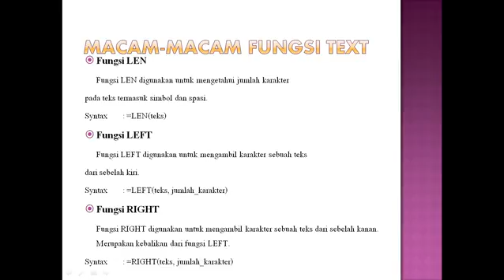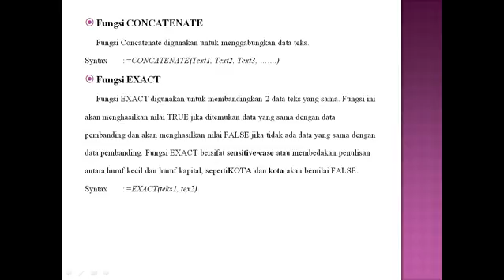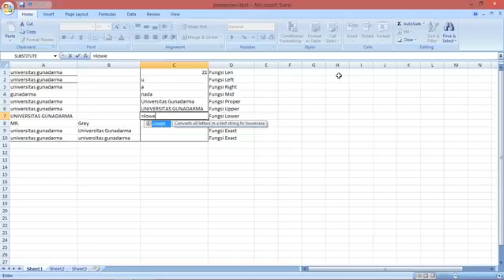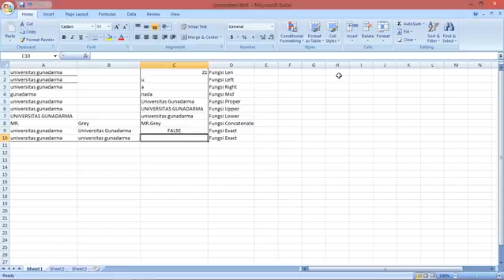Fungsi Text pada MS.Excel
Video tutorial fungsi text pada ms.excel.